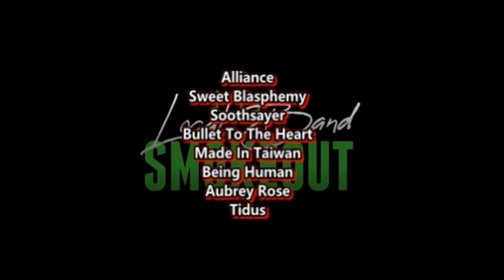Eonia - The Ascent ( Reaction / Review ) PROGRESSIVE METALCORE FROM MICHIGAN